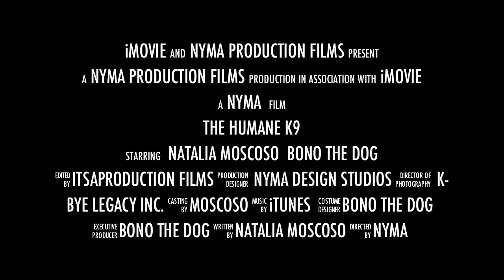The Human K9 Trailer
Based on a true story:
An age-ing dog experiences that life he never believed was real. A dog who is determined that he is one of us; Humans.